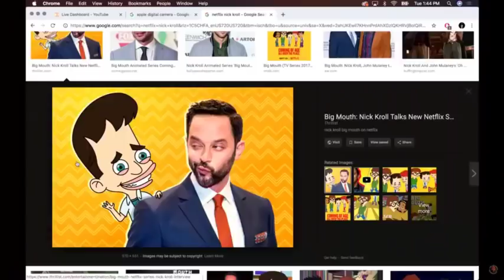Joe Rogan- Nick Kroll On His Show "Big Mouth"